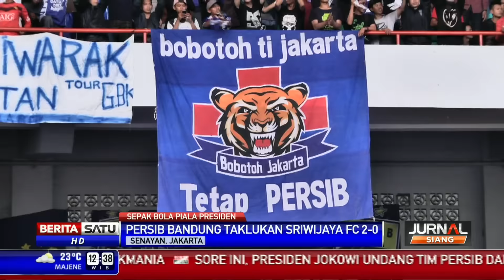Persib Bandung Juarai Piala Presiden 2015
Persib Bandung menjuarai Piala Presiden 2015. Tim berjuluk Maung Bandung berhasil mengalahkan Sriwijaya FC 2-0 di Stadion Gelora Bung Karno, Jakarta, Ahad (18/10/2015).

Facebook.com/BeritaSatuTV
Youtube.com/BeritaSatu